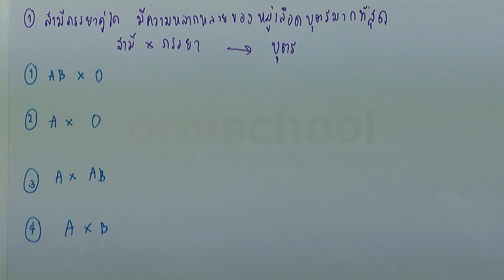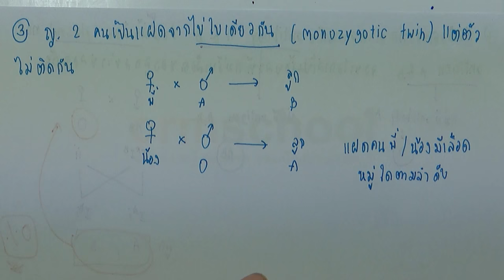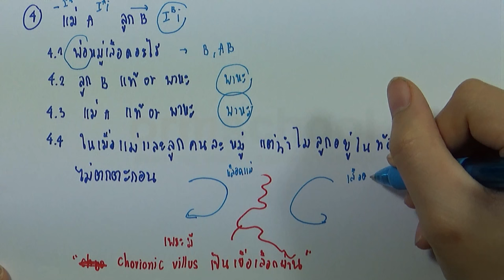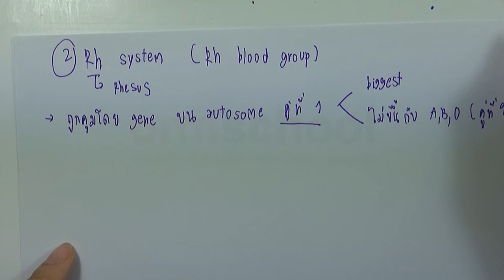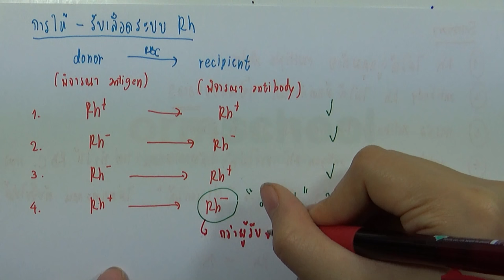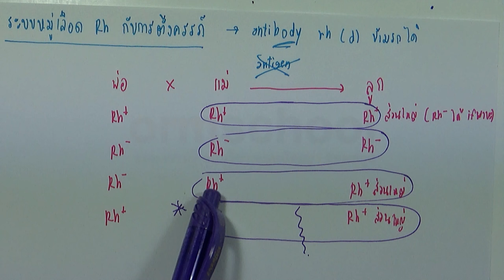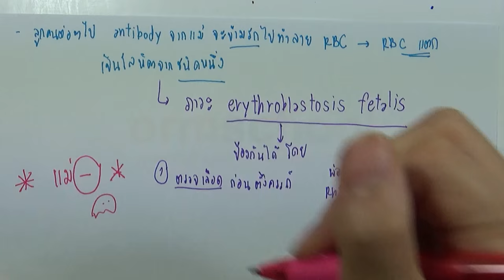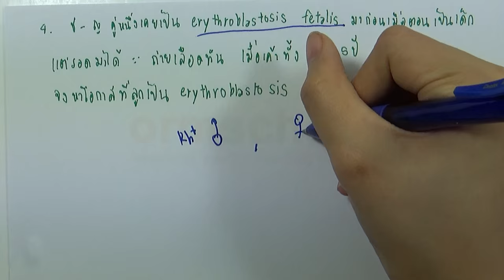ormBio SE : พันธุศาสตร์ (Genetics) ตอน04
ormBio Special Edition
ชีววิทยา ม.ปลาย
เพื่อทบทวนเนื้อหาและเตรียมตัวสอบเข้ามหาว­ิทยาลัย